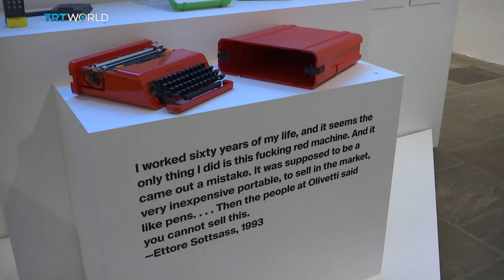Ettore Sottsass: Design Radical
He's known as the godfather of 'Italian Cool' and has been credited with helping create the bright-pop 1980s aesthetic. But despite fame in Italy and a huge impact on the design world Ettore Sottsass is far from a household name. Now, on the centenary of his birth an exhibition's opened in New York reflecting the breadth and depth of his work. Jade Barker has the story.